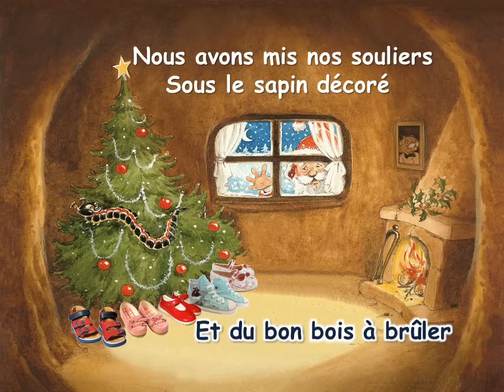Versini - Les Chansons de Noël - Père Noël frappe à la porte - Miwiboo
Père Noël frappe à la porte - Anny et Jean-Marc Versini
Auteurs, compositeurs, interprètes : Anny Versini, Jean-Marc Versini
Chanson extraite du CD Père Noël frappe à la porte

Réalisation vidéo : Anny et Jean-Marc Versini
Marmottes Productions

☼ Miwiboo est la chaîne dédiée à vos enfants. Retrouvez des comptines , des chansons, des vidéos éducatives et ludiques  pour vos enfants et nouveaux nés.
☼ Retrouvez aussi toutes vos playlists préférées et bien plus encore sur Deezer et Spotify